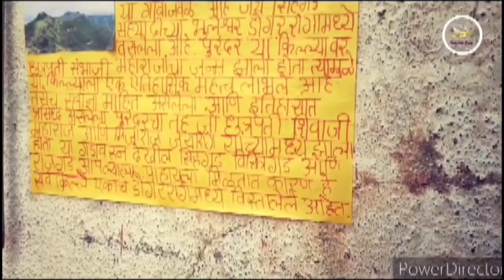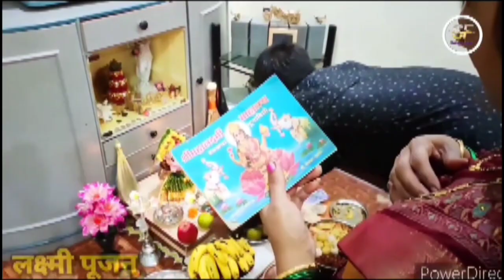Diwali celebration with my#family shlokfun #2023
ह्या दिवाळी मध्ये मी जी धम्माल केली आहे. त्याचा हा व्हिडिओ आहे. दिवाळीत आम्ही सर्व मित्रांनी किल्ला बनवला. किल्ल्यावर आम्ही मावळे आणि छत्रपती शिवाजी महाराज यांचा पुतळा बसवला.मी आणि माझ्या दादाने सुध्दा एक किल्ला बनवला होता.तो ही भारी झाला होता.तसेच आईने बनवलेला फराळ खाला. लक्ष्मी पूजन केले.फटाके वाजवले.नुसती धमाल चालली होती. आजी आजोबा सुध्दा गावा वरून आले होते.मग तर आजूनाच मज्जा.
व्हिडिओ शेवट पर्यंत बघा. आवडला तर नक्की लाईक आणि सबस्क्राईब करा.